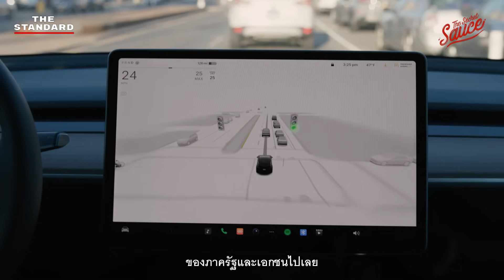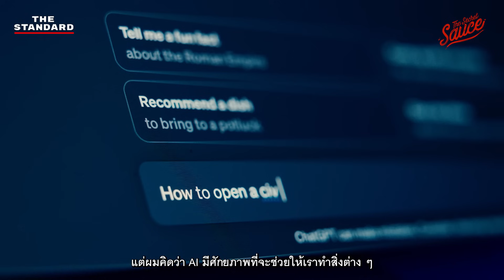AI พลิกโลกธุรกิจ การศึกษา และสุขภาพ: กลยุทธ์ยั่งยืนจาก True | SDGs Achiever EP.2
ในวันที่ AI และ Data กลายเป็นขุมทรัพย์ใหม่ของโลก ธุรกิจจะใช้สิ่งเหล่านี้สร้างผลลัพธ์เพื่อคนทั้งสังคมได้อย่างไร แทนที่จะโฟกัสเพียงแค่ธุรกิจของตนเอง

GCNT Executive Series: SDGs Achiever ซีรีส์พิเศษจาก The Secret Sauce และ Global Compact Network Thailand พาคุณฟังวิสัยทัศน์ของ ซิกเว่ เบรกเก้ ประธานคณะผู้บริหารกลุ่ม บริษัท ทรู คอร์ปอเรชั่น จำกัด (มหาชน) กับมุมมองว่า AI ไม่ได้เป็นเพียงเรื่องของเทคโนโลยี แต่คือพลังที่สามารถเปลี่ยนแปลง ระบบสุขภาพ การศึกษา และสิ่งแวดล้อม พร้อมทั้งแนวคิดในการปกป้องข้อมูลอย่างมีจริยธรรม และคำแนะนำสำหรับคนทำงานในการ ‘ยกระดับตัวเอง’ เพื่ออยู่รอดและเติบโตในโลกของ AI

อัปสกิลปี 2025 กับหลักสูตร Public Course สุดเข้มข้นจาก Sauce Skills ผู้ให้บริการ Corporate Training Solutions โดย THE STANDARD x Bluebik
📍 ดูรายละเอียดและสมัครเลย